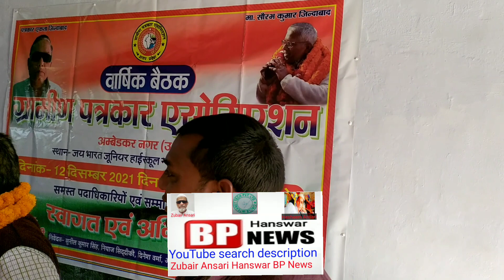15वीं बार शरीफ मसूदी ग्रामीण पत्रकार संघ के जिला अध्यक्ष चुने गए।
15वीं बार शरीफ मसूदी ग्रामीण पत्रकार संघ के जिला अध्यक्ष चुने गए।

15वीं बार शरीफ मसूदी ग्रामीण पत्रकार संघ के जिला अध्यक्ष चुने गए।

15वीं बार शरीफ मसूदी ग्रामीण पत्रकार संघ के जिला अध्यक्ष चुने गए।

15वीं बार शरीफ मसूदी ग्रामीण पत्रकार संघ के जिला अध्यक्ष चुने गए।

15वीं बार शरीफ मसूदी ग्रामीण पत्रकार संघ के जिला अध्यक्ष चुने गए।

15वीं बार शरीफ मसूदी ग्रामीण पत्रकार संघ के जिला अध्यक्ष चुने गए

15वीं बार शरीफ मसूदी ग्रामीण पत्रकार संघ के जिला अध्यक्ष चुने गए।